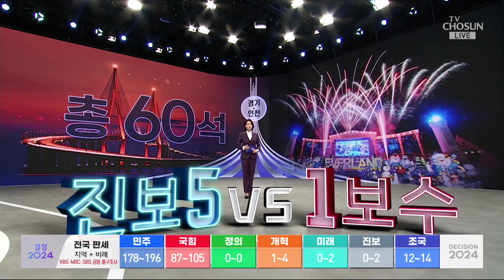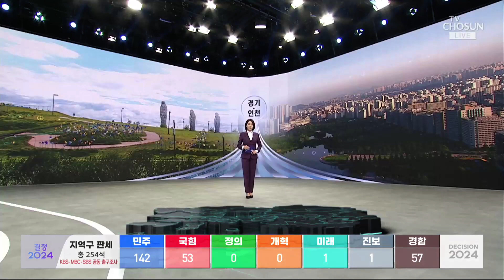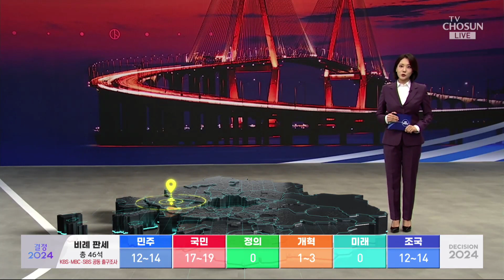[결정 2024] 여야 경인 선거전략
이번에는 사실상 총선 승패를 결정지을 최대 표밭, 경기 · 인천 의 인물 살펴보겠습니다.

먼저, 총 60석이 걸려있는 경기입니다.

경기는 지난 2000년 이후, 총 6번의 총선에서, 보수 진영이 압승했던 2008년, 18대 총선을 제외하곤, 모두 민주당이 승리했던 지역입니다.

서울 지역 보다도 민주당의 성적이 더 좋았던 곳입니다. 보시다시피, 국민의힘은 경기에서 20석이 목표일 정도로 의석수가 줄어드는 추세입니다.

국민의힘 공천자 면면을 보면, 이재명 대표를 비롯해 민주당 세력이 장악한 ‘지방 권력’을 심판하자는 카드를 꺼내든 것으로 보입니다.

우선 경기 성남 분당을에는,,, 2년 전 경기도지사 선거에 나섰다가 석패했던, 김은혜 후보가 기존 지역구 바로 옆 지역에 출마했는데, 과연 재선에 성공할 수 있을지 궁금하네요.

이재명 대표의 정치적 고향 성남 수정구에는 ‘굿바이 이재명’이라는 책을 쓴 소위 이재명 저격수 장영하 변호사를 내세웠는데요.

과연 원내 입성해 저격을 이어갈 수 있을지 관심이 모아집니다.

경기 오산에선, 20년 동안 지역구를 지켰던 안민석 의원 등의 민주당 지방 권력을 심판하자며, EBS 스타강사 출신, MZ세대 김효은 후보를 내세워 분위기 반전을 시도했습니다.

다음은, 이에 맞서는 민주당입니다.

이재명 대표의 정치적 고향, 성남시와 경기도에서 압승 분위기를 만들겠다는 생각입니다.

먼저 동두천양주연천갑에는,,, 이 대표의 사법연수원 동기이자 초기 친명그룹 7인회의 좌장인 정성호 의원이 5선 등정 도전장을 냈고요.

성남 분당을에는,, 같은 7인회 멤버로, 3선 고지 찍고! 국회 국토위원장까지 꿈꾸는 김병욱 후보가 출사표를 던졌습니다.

이들은 과연 ‘이재명 지키기’ 선봉에 설 수 있을까요?

다음은 윤 대통령 저격수를 자처하는 두 여전사죠. 경기 하남갑 추미애 후보와 경기 용인정 이언주 후보도 관심입니다.

두 후보 모두, 지역 연고는 없지만, ‘윤석열 심판’ 목소리 크기로는 둘째가라면 서러운 분들이죠.

과연 이들이 원내 입성할 수 있을까요? 여기에 제3신당 변수도 있습니다.

반도체 벨트의 중심이자, 전국에서 가장 MZ세대의 구성이 높은 경기 화성을에는,, 개혁신당 이준석 후보가 출사표를 던졌는데요.

이 후보가 제3신당 강풍의 중심에 설지, 아니면 미풍에 그쳐 제3지대 정치가 실패로 귀결될지 오늘 한번 지켜보시죠.

다음은 총 14석이 걸려있는 인천으로 가보겠습니다. 인천은 다양한 지역 출신들이 섞여 있어 민심의 풍향계로 불립니다.

인천에서 국민의힘은 6석, 민주당은 12석 확보가 목푭니다.

아무래도 가장 스포트라이트를 받는 지역은 최대 빅매치! 민주당 이재명 후보와, 국민의힘 원희룡 후보가 맞붙는 인천 계양을인데요.

지난 25년간 민주당 텃밭이긴 하지만, 선거의 달인, 원희룡 후보의 선전 여부가 주목됩니다.

또, 인천 동구미추홍구을 지역의 국민의힘 상현 후보도 5선 도전에 나섭니다.

헌정사상 최초로 인천 지역 출신 국회의장이 탄생할 수 있을지도 관심 포인트입니다.

그밖에, 소위 비명횡사의 대명사격이죠. 민주당 원내대표를 지낸 홍영표 후보도 인천 부평을에서 새로운미래 점퍼로 갈아입고 5선 도전에 나섭니다.

이상 AR존에서 전해드렸습니다.